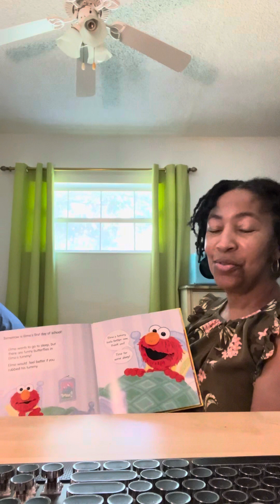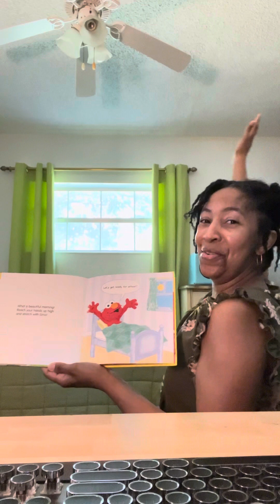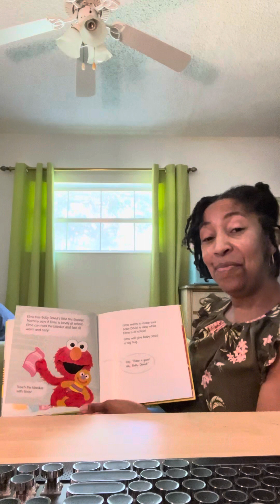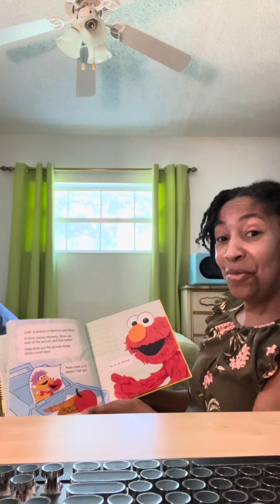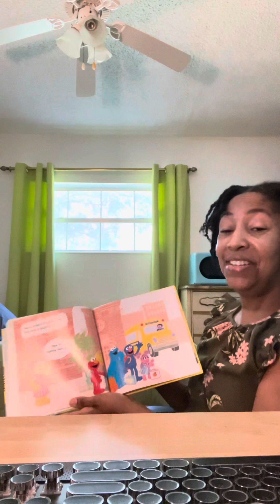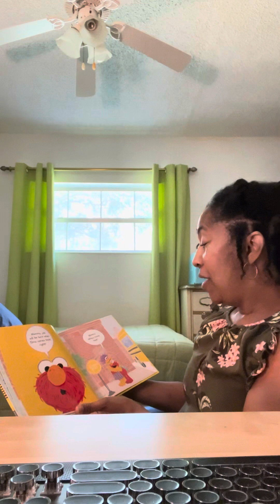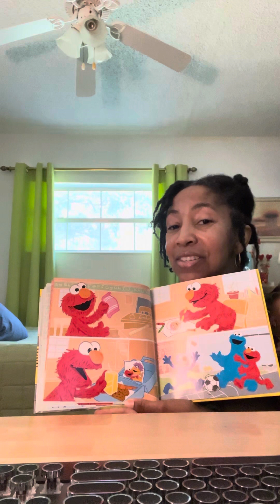From The Desk Of Sharyn- OFF TO SCHOOL!